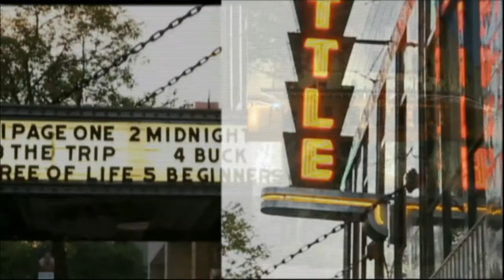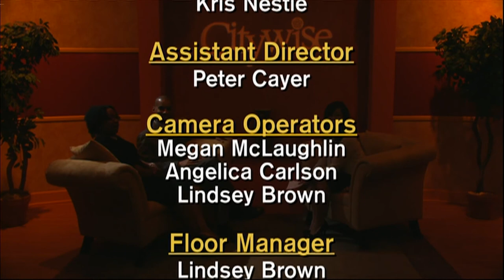CityWise- Rochester Black Bar Association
Twenty years ago in Rochester, three lawyers had the idea to create a support network for African American lawyers in the Greater Rochester area that would tap into the resources and network of the National Bar Association. Throughout the years, the Rochester Black Bar Association has grown to be a leading organization promoting the needs of legal professionals in our community.